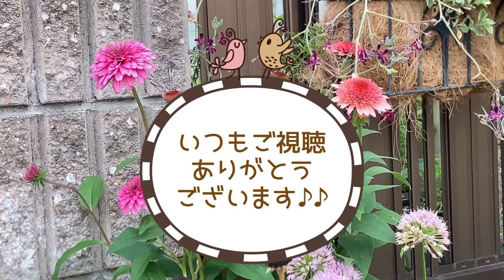「７月プレミア公開 夏のお手入れ祭り INみるちゃんねる」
７月のプレミア公開です♪♪

夏の花壇のお手入れ動画になります😊

当日チャットで楽しくおしゃべりしましょう💕